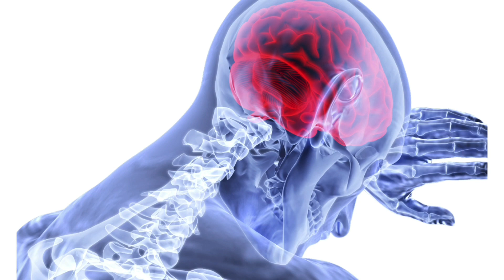കറുവപ്പട്ട ഇങ്ങനെ കഴിച്ചാൽ||Cinnamon In Malayalam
കറുവപ്പട്ട ഇങ്ങനെ കഴിച്ചാൽ||Cinnamon In Malayalam||@Healthies & Beauties